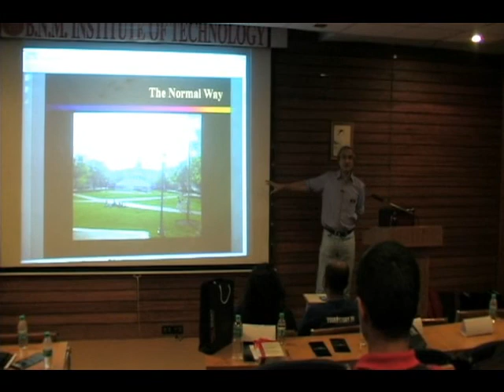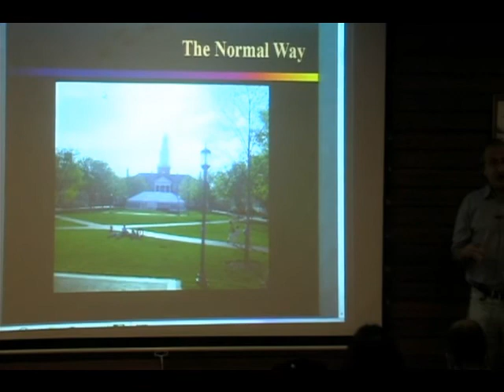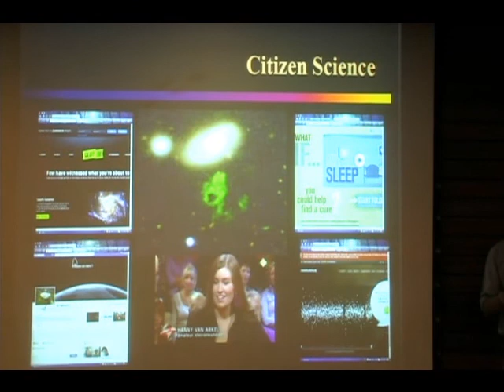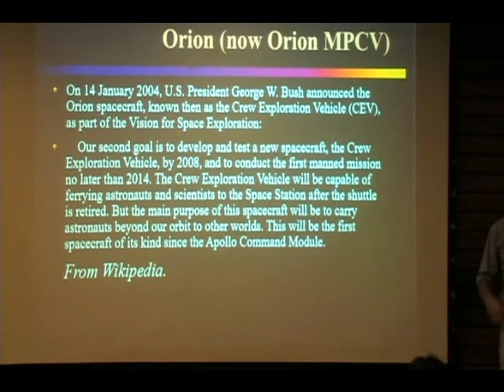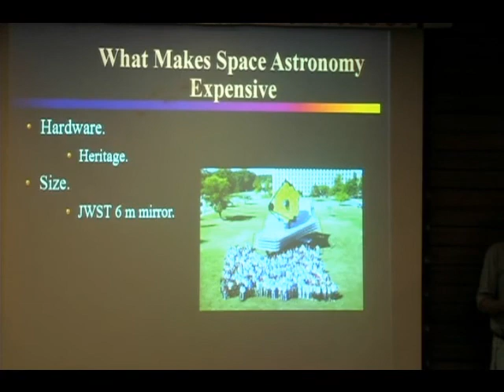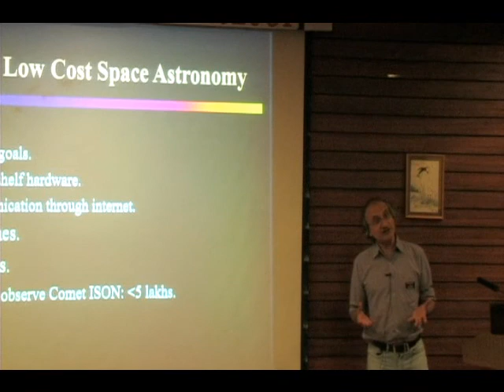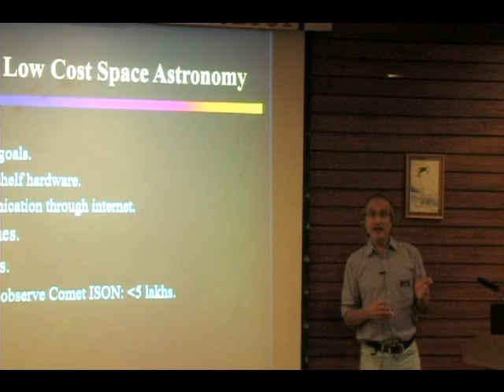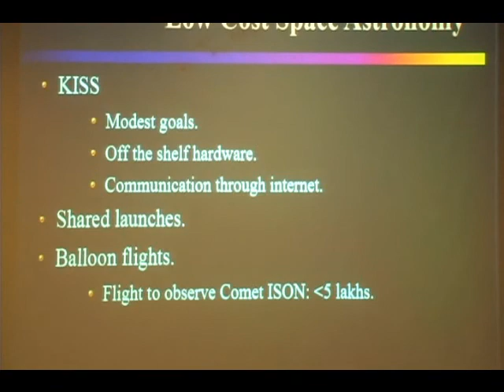A Paradigm Shift in Space-based Astronomy: Jayant Murthy at TEDxBNMIT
Dr. Jayant Murthy has been involved with many space missions starting with a payload on the Space Shuttle running through to the TAUVEX and UVIT missions at IIA. Prior to joining IIA, he was a Research Scientist at Johns Hopkins University, Maryland, USA from where he completed his BS, MS and Ph.D in Physics. Dr. Jayant is passionately involved in Science popularization and is working towards a better public understanding of science. Dr. Jayant also has an active interest in SETI (Search for Extra Terrestrial Intelligence). He will be giving a talk on "Low cost revolution in space".